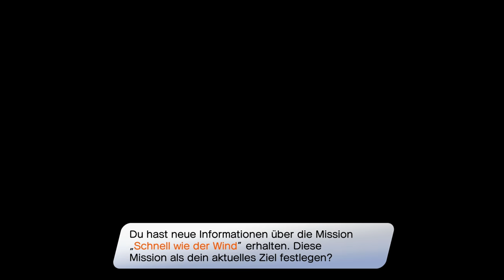Ein Überfall an unserem Bahnhof! | 💠 Dragon Quest Treasures #9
Öffne mich und du bekommst einen Keks 🍪 c:

Wir Erkunden das Schwingenmoor ein wenig und machen genauso auch noch ein wenig die Story weiter. ein wenig halt

 🎮Spiel: Dragon Quest Treasures
⌨Plattform: PC, Switch
 ❔Genre: RPG